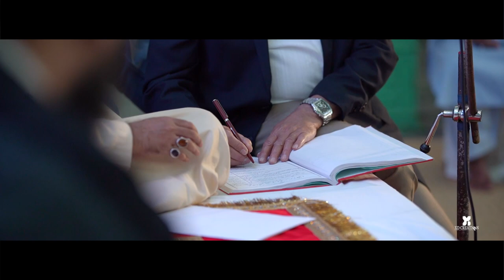MEESAM & WAFI WEDDING HIGHLIGHT (CHENNAI 2022)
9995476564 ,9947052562